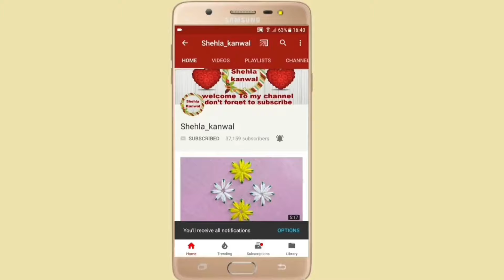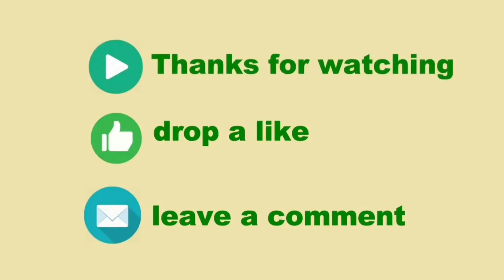Amazing Woolen Craft Idea with Safety pin